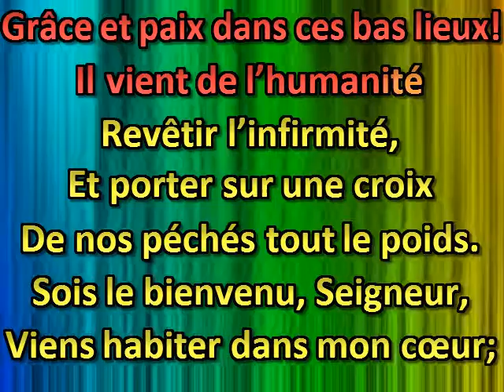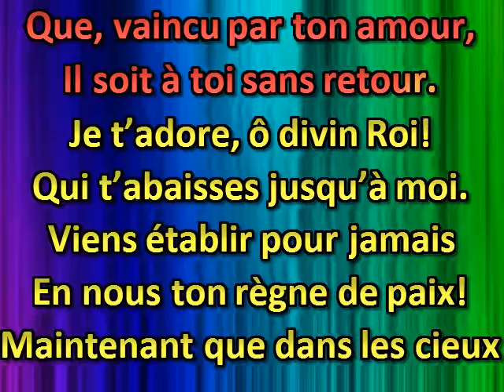Voici l enfant nous est né